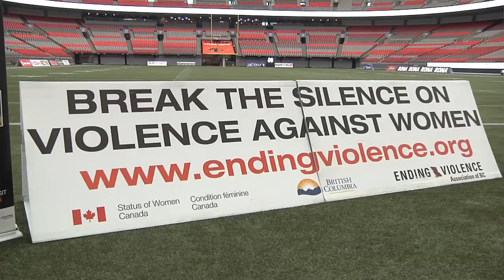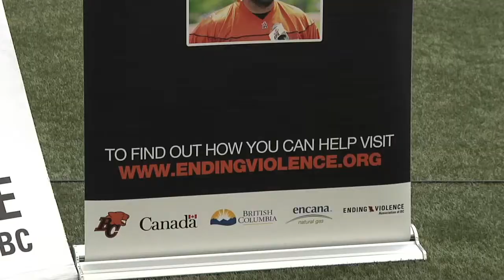Breaking the silence on violence against women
Minister of Children and Family Development Mary McNeil joined the Ending Violence Association of BC and the BC Lions at BC Place Stadium to celebrate a successful first year of the 'Be More Than a Bystander' campaign. The groundbreaking educational program brings BC Lions players into secondary schools throughout the province to teach youth how to speak up to help solve the problem of violence and abuse against women.